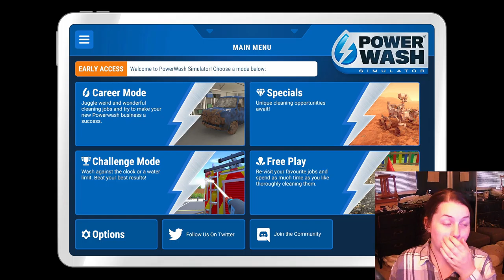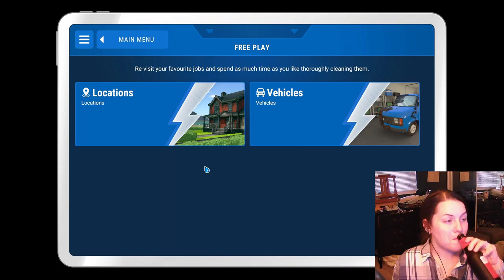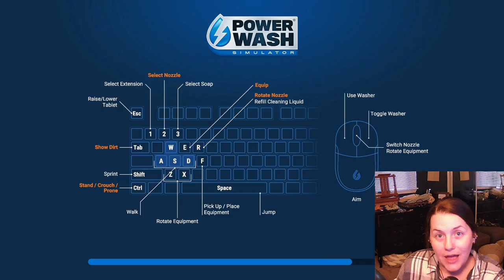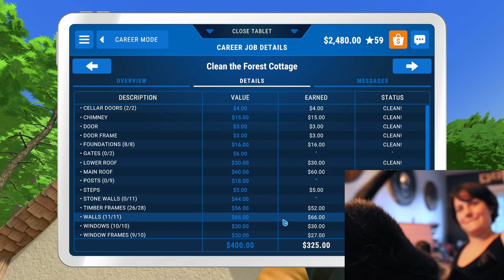My cat invades while I play Powerwash Simulator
In which I play Powerwash Simulator, my video dies, we have a time skip, and my cat Auri invades while I was recording.
It's super eventful.